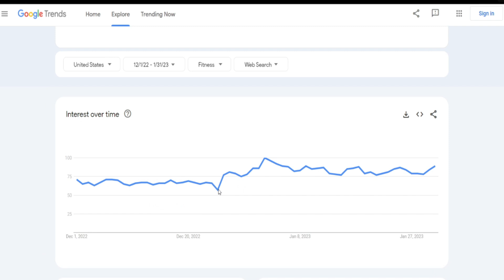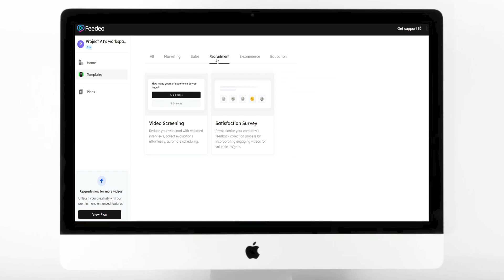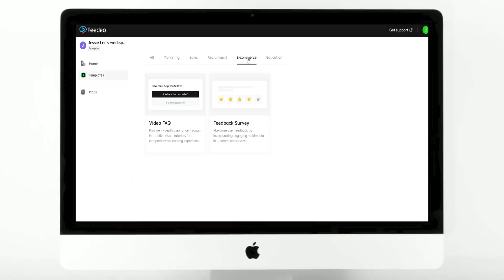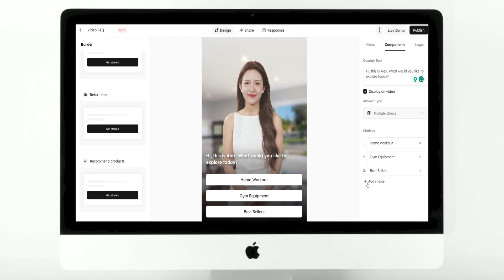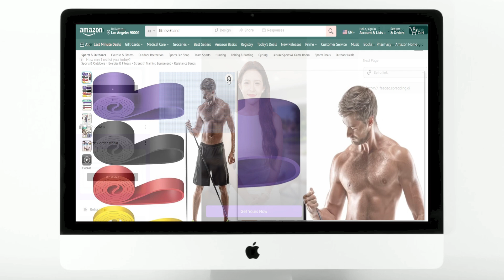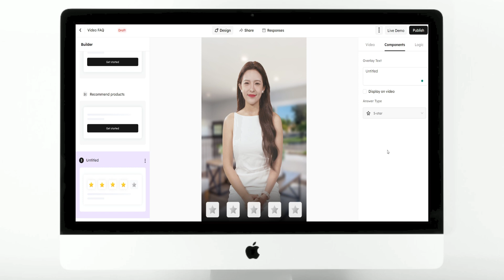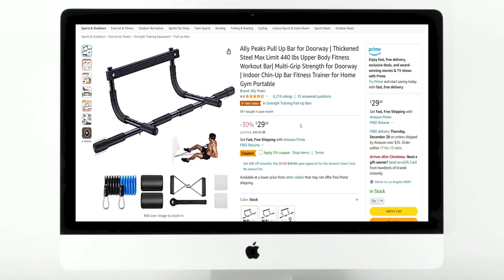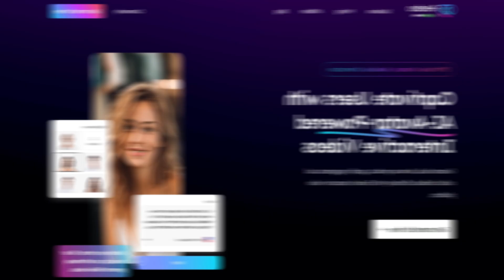New Year AI Business Idea (Feedeo.ai Tutorial)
🗒️ In this video, I delve into the exciting world of Feedeo.ai, an innovative tool designed to elevate your business income. Discover how this AI Video Marketing Tool can revolutionize your marketing strategy, creating interactive and engaging videos to captivate your audience. Learn step-by-step how to harness the power of Feedeo.AI to enhance customer engagement, drive sales, and propel your business growth. Don't miss out on this opportunity to stay ahead in the digital landscape and skyrocket your income!

🔗 Other Links:
· I will create an AI influencer for you! Check this out